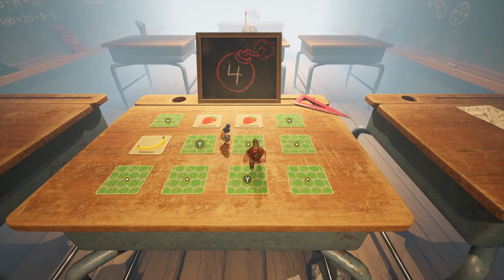It Takes Two Rose`s Room Hopscotch mission part 1 xbox game video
IT Takes Two Rose`s Room Hopscotch
Welcome to our gaming channel where you can follow us on the journey through many different games, levels and upgrades. We are using mostly xbox and playstation 4 pro with occasional use of PC. We hope you will enjoy our video.
Visit our other channel as well TUNE COLECTIVE where you can find amazing music with new videos.
Forza Horizon 5 game car drive video